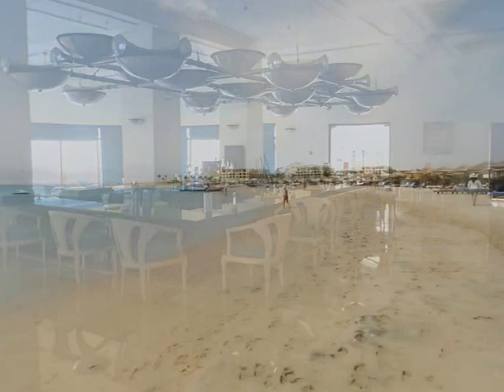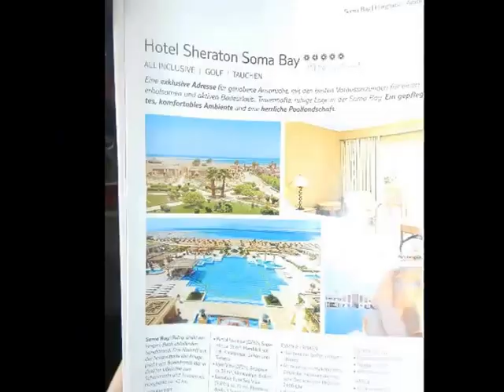Sheraton Soma Bay Resort Soma Bay Hurghada Safarga Matthias Mangiapane komplettes Video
Sheraton Soma Bay Resort Soma Bay Hurghada Safarga Matthias Mangiapane - Reisebüro Fella in Hammelburg Onlinebuchung @
Reisebüro Fella in Hammelburg Onlinebuchung @
Ihre Hotel Highlights:
neben einem der schönsten Golfplätze der Welt gelegen
traumhafter Ausblick auf die Berge und das Rote Meer
architektonisch eindrucksvolle und luxuriöse Anlage

Faszinierende Unterwasswelt: Das der renommierten Hotelkette angehörende Sheraton Soma Bay verfügt über ein eigenes Hausriff. Der Reichtum an Flora und Fauna in allen Farben des Meeres wird Sie verzaubern. Tauchen Sie in eine faszinierende Unterwasserwelt ein.

Lage:
direkt am Strand, Hausriff
Strand: hoteleigener Strand; Sandstrand; lang
Entfernung (ca.): zum Flughafen Hurghada: 45 km, zum Ort Safaga: 18 km, zum Golfplatz The Cascades: 5 Gehminuten

Ausstattung:
Hotelanlage: luxuriös, extravagant
Empfangshalle, Rezeption, Internetecke (inklusive), WLAN (inklusive), in der Lobby
Anzahl Restaurants insgesamt: 3
Restaurantdetails: Buffet; Restaurantdetails: (nur bei AI inklusive), L'Emporio, Küche: italienisch; Restaurantdetails: A-la-carte-Restaurant, Grillrestaurant
Anzahl Bars: 3, Poolbar, Strandbar
Friseur, Geschäft/Geschäfte
Diskothek im Innenbereich
Außenanlage: weitläufig; Ausstattung: Palmen, Sonnenterrasse
Swimmingpool-Details: Süßwasser, Poollandschaft, beheizbar
Liegen (nach Verfügbarkeit): am Swimmingpool (inklusive); am Strand (inklusive)
Sonnenschirme (nach Verfügbarkeit): am Swimmingpool (inklusive); am Strand (inklusive)
Auflagen (nach Verfügbarkeit): am Swimmingpool (inklusive); am Strand (inklusive)
Badetücher: am Swimmingpool (inklusive); am Strand (inklusive)
Kreditkarten: alle gängigen

Sport/Unterhaltung:
Sportangebote des Hotels: Aerobic (gegen Gebühr); Beachvolleyball (inklusive); Fitnessraum (inklusive); Squash (gegen Gebühr), Ausrüstungsverleih (gegen Gebühr); Tennis (gegen Gebühr), 3 Plätze, Sandplatz, Ausrüstungsverleih (gegen Gebühr); Tischtennis (inklusive); Wassergymnastik (inklusive)
Wassersportangebote des Hotels: Schnorcheln (gegen Gebühr); Segeln (gegen Gebühr); Surfen (gegen Gebühr), Kurs; Tauchen (gegen Gebühr); Wasserski (gegen Gebühr)
Sportangebote über lokale Anbieter (gegen Gebühr): Golf, Cascades, 18 Löcher, kostenloser Shuttlebus; Golfkurse; verschiedene motorisierte Wassersportarten; verschiedene nicht-motorisierte Wassersportarten
Tagesanimation: täglich
Abendunterhaltung: Shows, Live-Musik; 3 x pro Woche
Sportanimation: täglich
Sauna (inklusive)
Massagen (gegen Gebühr)

Kinder:
Anzahl Kinderpools: 1
Kinderpooldetails: beheizbar
Spielplatz: Anzahl Spielplätze: 1
Miniclub: inklusive, von 4 bis 12 Jahren, Tage pro Woche: 7, tägliche Öffnungszeiten vormittags: 09:00-12:00 Uhr, tägliche Öffnungszeiten nachmittags: 13:00-17:00 Uhr
Kinderessen/-buffet
Kinderanimation, International; Kinderbetreuung
Babybetten
Hochstühle